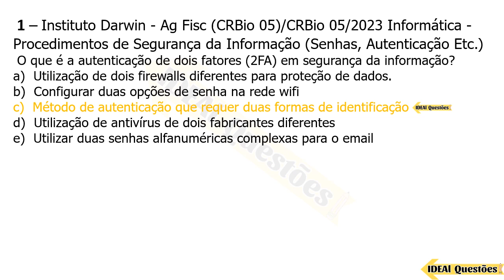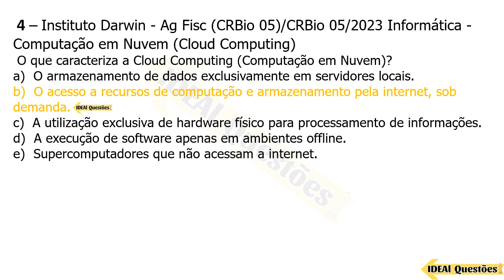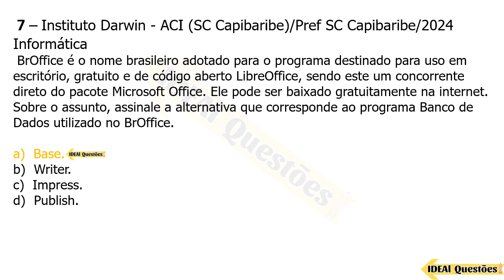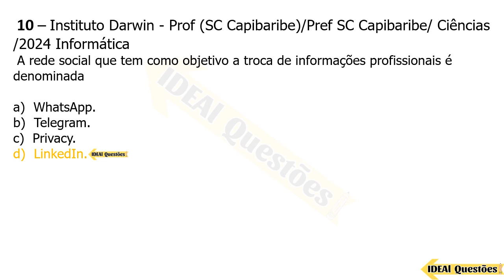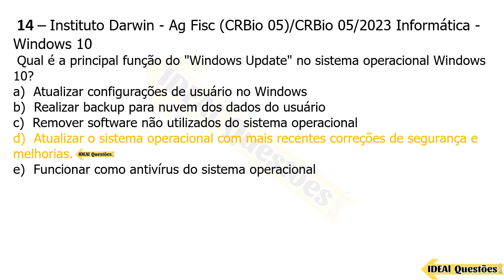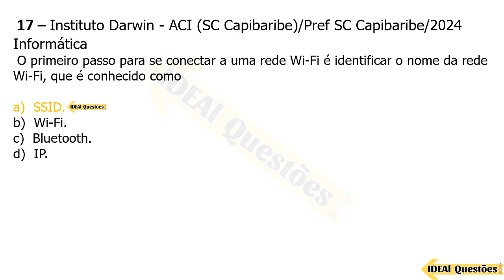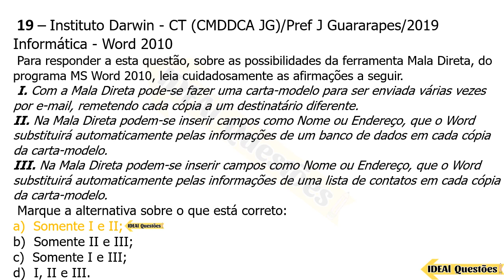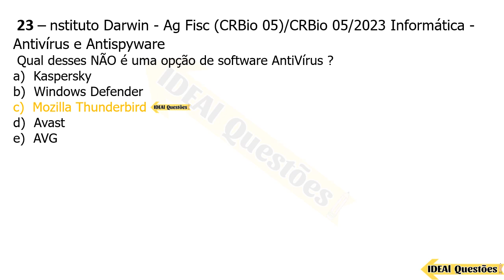23 QUESTÕES MAIS COBRADAS EM CONCURSOS | INFORMÁTICA PARA CONCURSO PÚBLICO | BANCA Instituto DARWIN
IDEAL Questões.

Questões De Concurso  - 23 QUESTÕES MAIS COBRADAS EM CONCURSOS | INFORMÁTICA PARA CONCURSO PÚBLICO | BANCA Instituto DARWIN - IDEAL Questões .

CONHECIMENTOS ESPECÍFICOS  ..